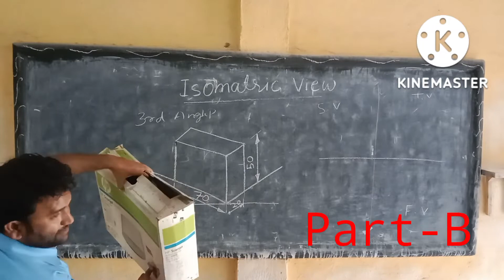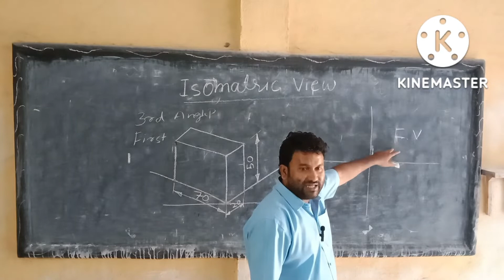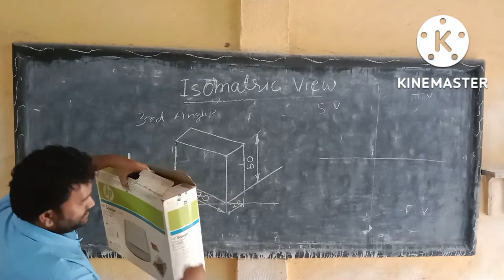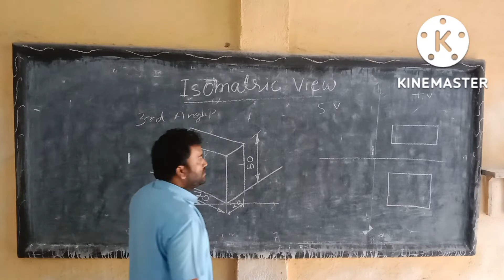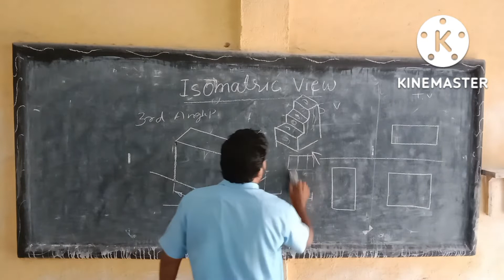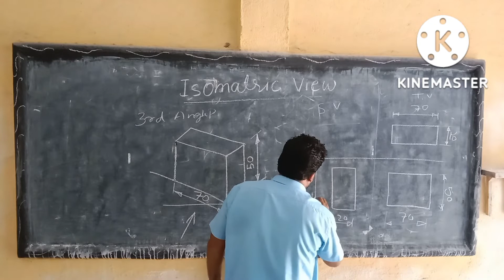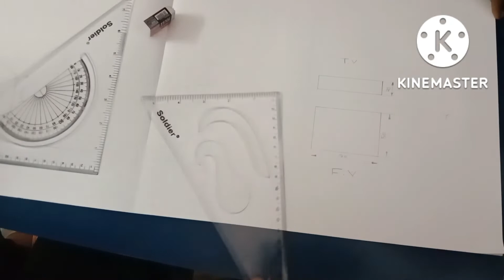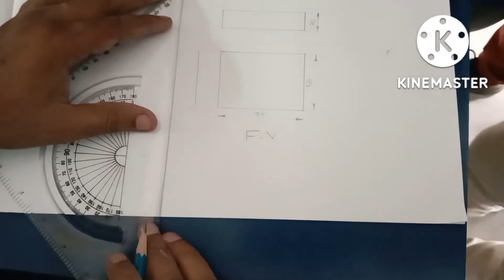ITI First Year इलेक्ट्रीशियन/फिटर || Engineering Drawing Class-01 Part-B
Engineering Drawing For all Trade

ITI First Year engineering drawing Orthographic to Isometric Projection